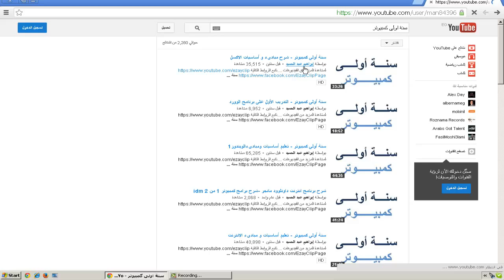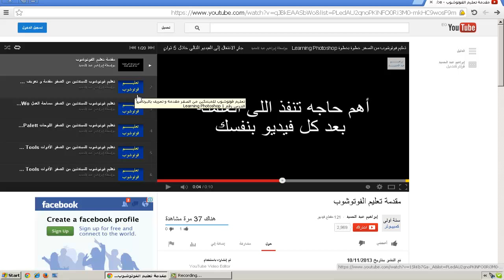لو عاوز تتعلم الفوتوشوب اتفرج على الفيديو ده - تعليم الفوتوشوب